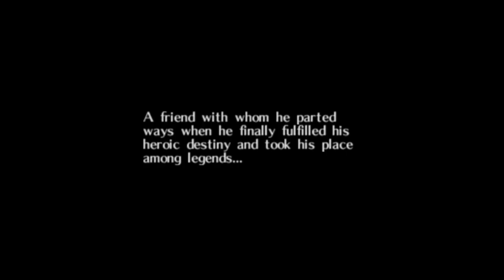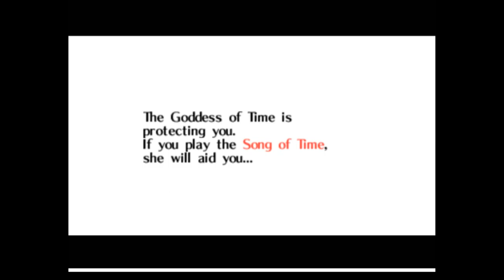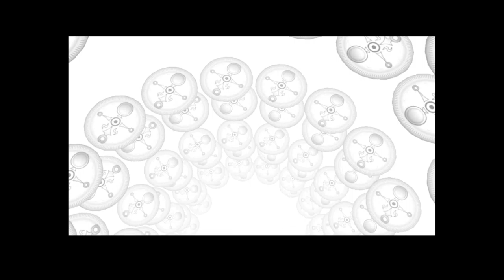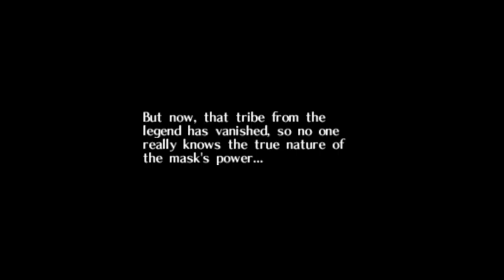(You've met with a terrible fate haven't you)Majora's Mask let's play ep 1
My first video for Majora's mask gameplay hope you enjoy